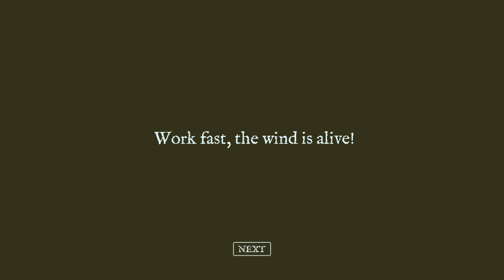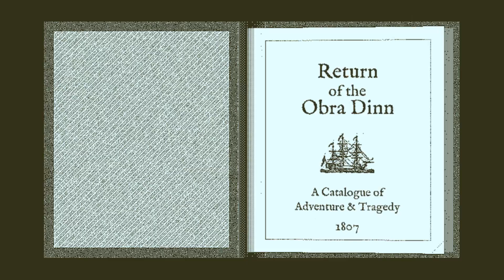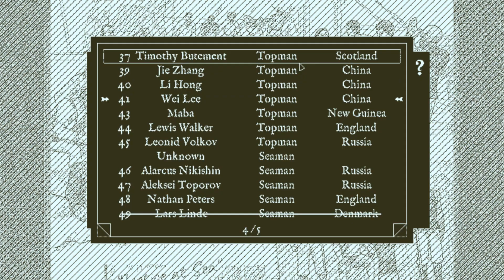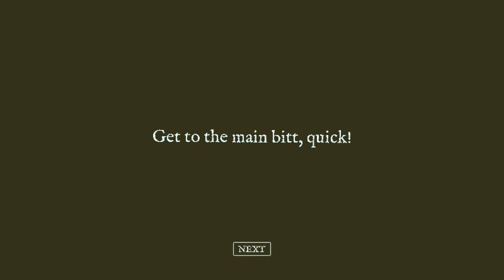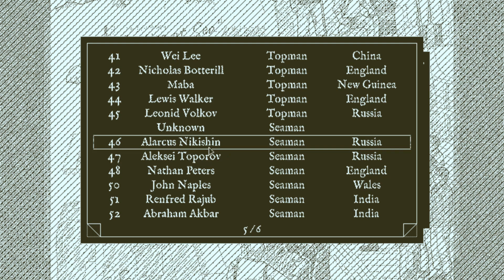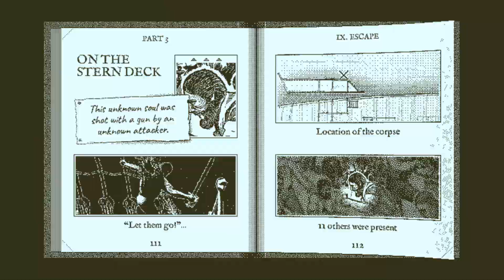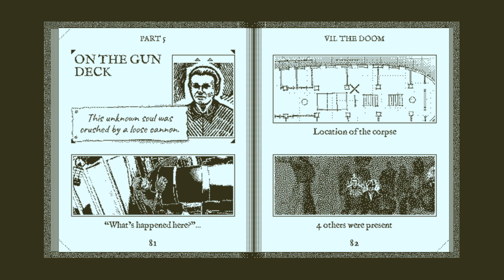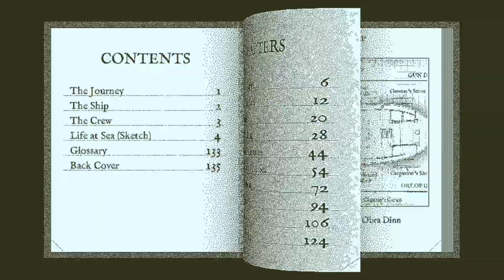Return of the Obra Dinn #5 - I'm so Confused